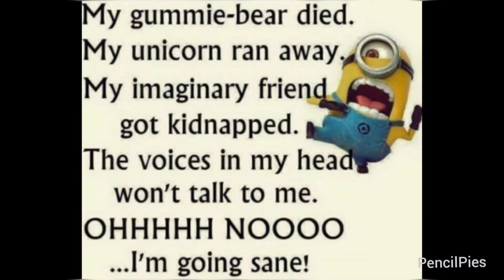Reviewing Minion Memes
I really came for the Facebook moms, anti vaxxers, and anti maskers(?) with this one.

I wanted to try something a little different with this one, so if you like it, please let me know! If you didn't like it, you can keep that to yourself. It's embarrassing.

YouTube: You're here already, what were you expecting?